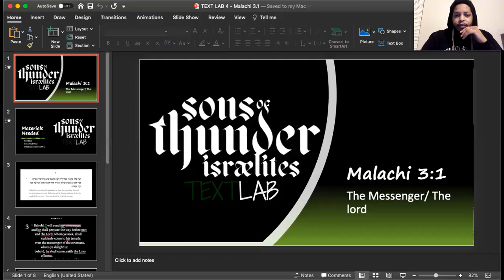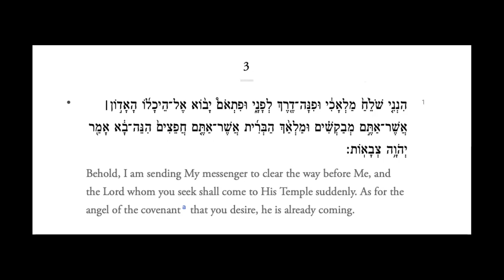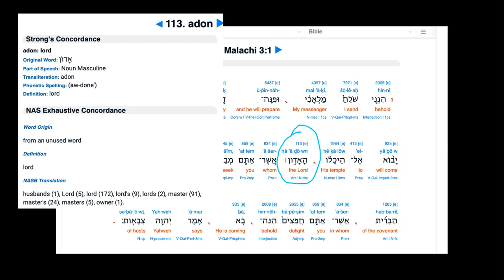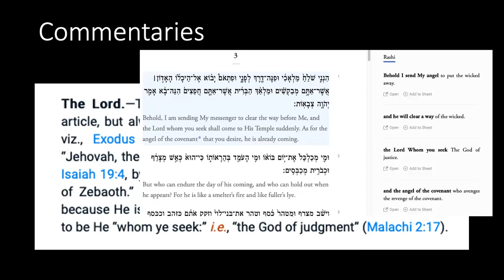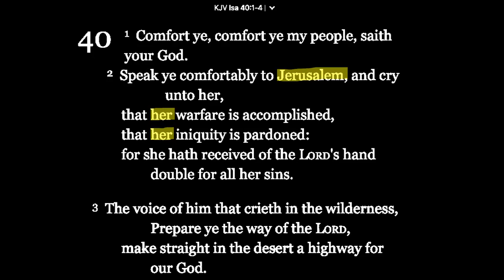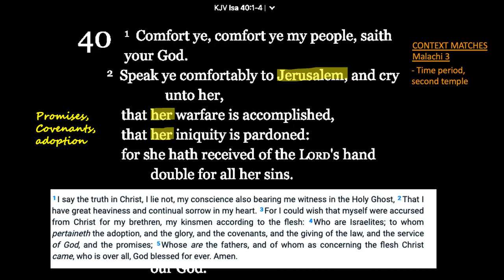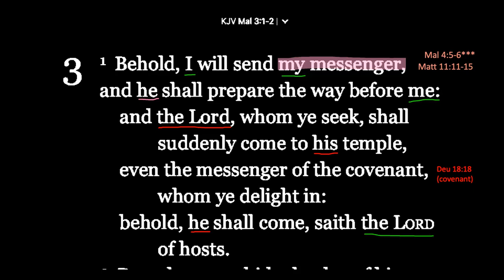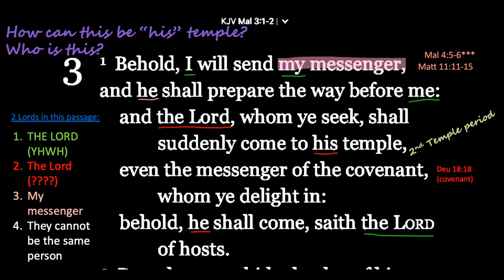The Text Lab: Episode 4 | Malachi 3:1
Join as we discuss the difference between the Tetragrammaton and the word Adon (H113). Malachi 3:1 contains both in reference to 2 different people. Who is the person called Adon in Malachi 3:1 ...

Furthermore, its also evident that "the Lord whom you seek" had to come during the second temple and "the messenger" that leads the way had to also come during the second temple period. The question is now who could this be?

Join as we explore this.

Sons of Thunder Israelites is a Biblical Organization that teaches Blacks, Hispanics and Native Americans are actually the Israelites found in the pages of the bible. Separated from our heritage and taught to live by the vain customs of the world. We are to flee from sin by following the commandments of God. We believe that our people are oppressed and spoiled by a confederate group of nations bent on our total destruction, just as Psalm 83 says and this is the result of our disobedience to the laws and covenant of the Most High God. The only solution to the issues we face in our community is to return to God and his laws and love each other above all else. This is how we elevate our damaged communities and take back our heritage as the nation above all nations.

Biblical Hebrew Online
Hebrew Words
Hebrew Grammar